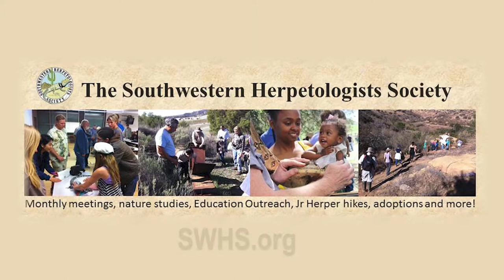Scales & Tails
Join us for a virtual hike through Deukmejian Wilderness Park as we learn about the "herps" Snakes, Lizards, Frogs, & more) that call the Park & the surrounding area their home.